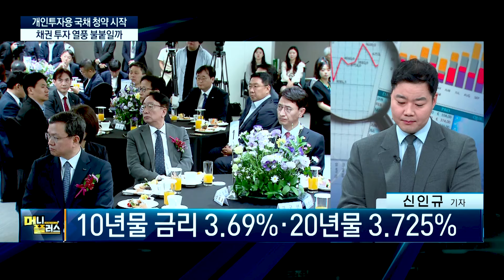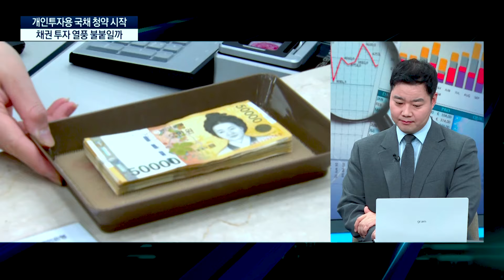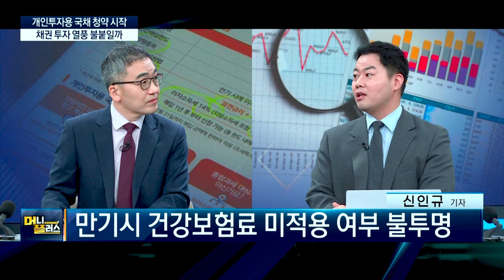공매도 제도 개선 최종안, 핵심은?ㅣ개인투자용 국채 청약 시작ㅣ두산밥캣, 국내 단일 기업 최초 세계 톱10 진입ㅣ삼성중공업 러시아 리스크 [이슈레이더]ㅣ한국경제TVㅣ머니플러스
■ 앵커 : 조재길

00:00 오프닝
00:11 기관도 90일 안에 갚을까, 공매도 제도개선 최종안 나온다
01:56 개인투자용 국채 청약 시작, 채권 투자 열풍 불붙일까
05:06 세계 톱10 진입한 두산밥캣, 모트롤 인수 영향은
07:37 1조원 내놓으라는 러 선주사, 삼성중공업 대응전략은